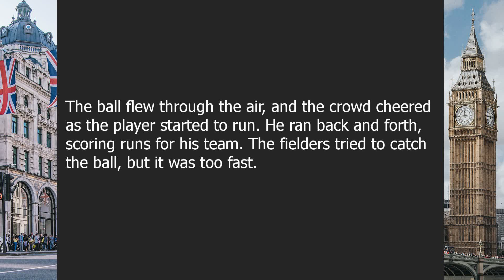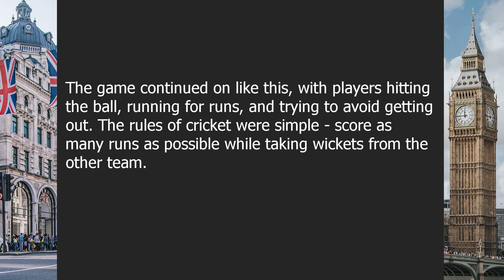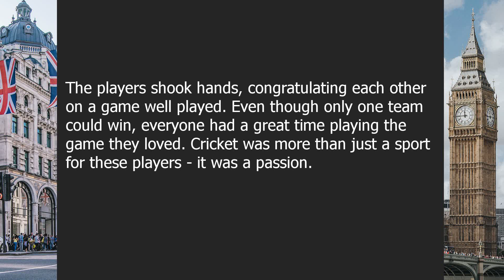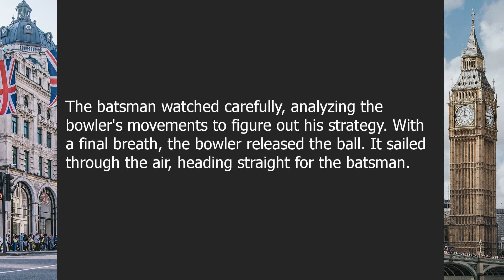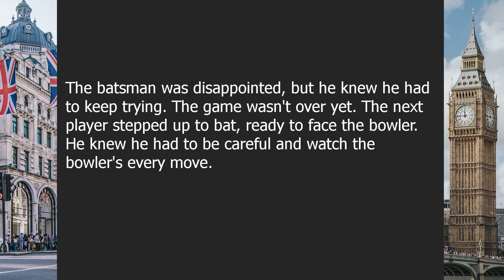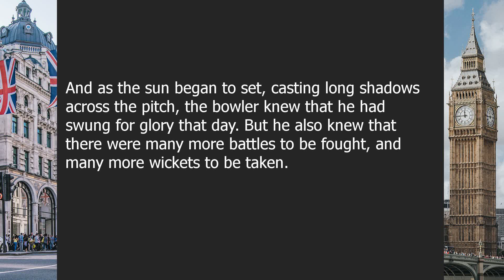Cricket | Beginner English Listening Comprehension for Practicing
About this video:

Swinging for Glory: A Cricket Story

00:00-02:38 | Swinging for Glory: A Cricket Story - Chapter 1
02:38-05:27 | Swinging for Glory: A Cricket Story - Chapter 2

Question answers:

Question 1: What are the basic rules of cricket?
Answer: Cricket is played with a bat and a ball. The aim is to score runs by hitting the ball and running between the wickets.

Question 2: What is a 'bowler' in cricket?
Answer: A bowler is a player who bowls the ball towards the batsman. Their goal is to take wickets and prevent the batsman from scoring runs.